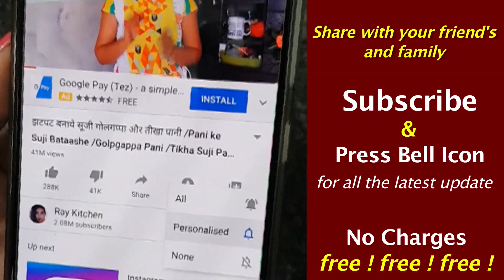पतेले में बनाएं बिना झंझट टेस्टी सूजी का सॉफ्ट और स्पंजी केक जो सबको भा जाये /Suji ChocoCake Recipe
There is a lockdown and shops are closed ..If is there is a birthday in your family then don’t go out .. make Eggless Cake without oven or even cake mould at home and celebrabe with family only …

Ingredient
1. Samolina 1Cup
2. Sugar 1/2Cup
3. Curd 1/2Cup
4. Milk 3/4Cup
5. Baking Powder 1ts
6. Baking Soda 1ts
7. Vanilla Essence 1/2ts
8. Vinegar 1ts
9. Choco Chips 1/4Cup
10. Refined Oil 1/4Cup
11. Clarified Butter